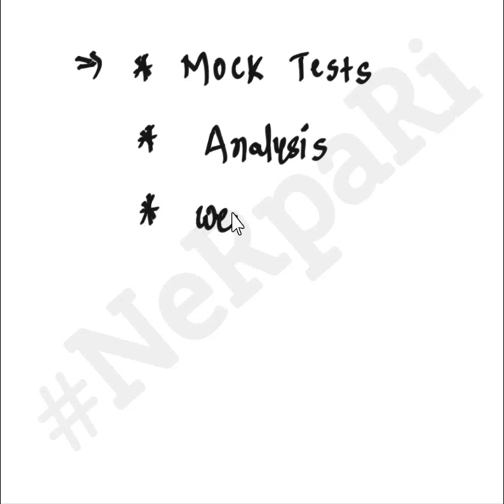Rrb group D Exam dates|| RRB Group D preparation plan